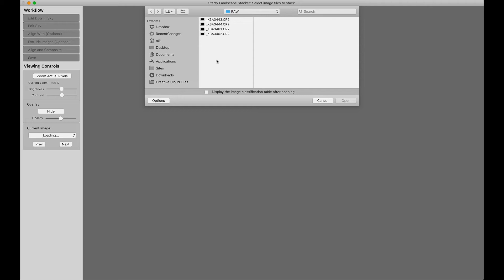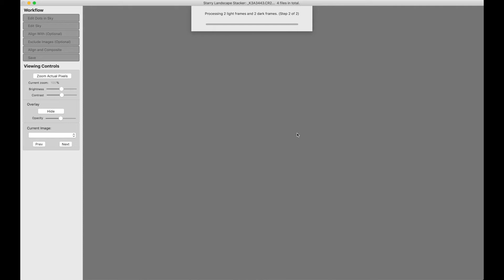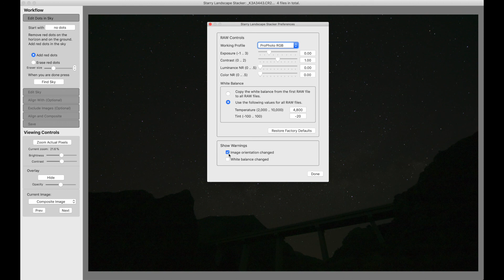RAW Processing with SLS, SSS and LES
Details of processing RAW images with Starry Landscape Stacker, Starry Sky Stacker and Long Exposure Stacker.